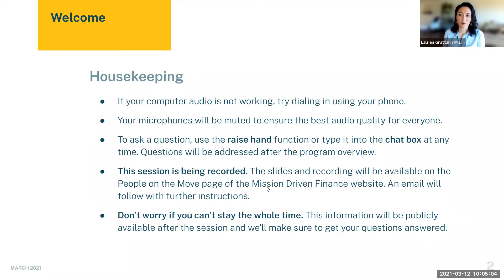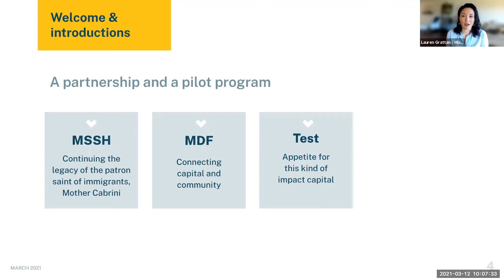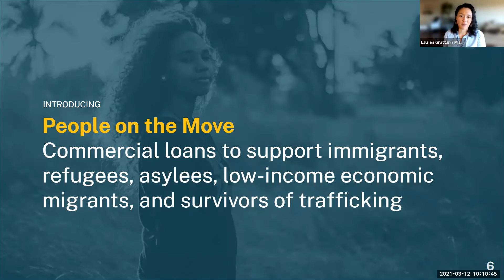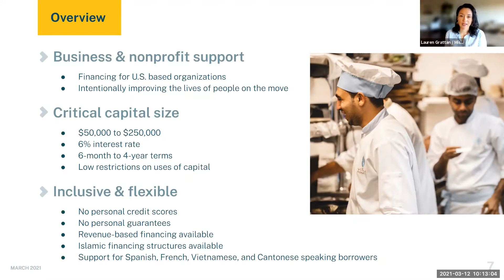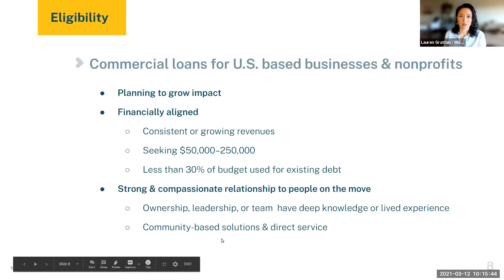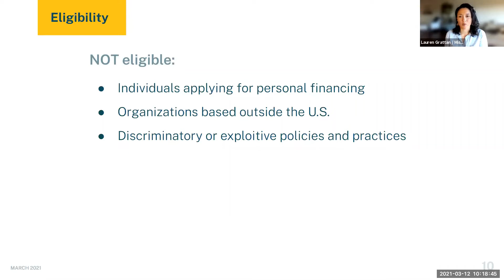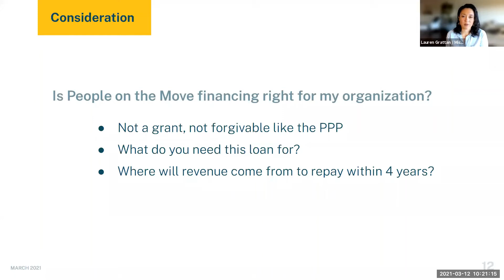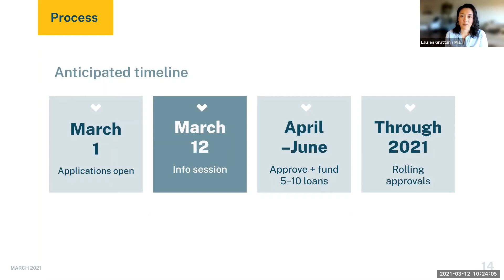People on the Move info session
Watch this recording of our info session about People on the Move, a new financing and loan option from Mission Driven Finance, focusing on small businesses and nonprofits that intentionally better the lives of immigrants, refugees, asylees, low-income economic migrants, and survivors of trafficking across the United States.